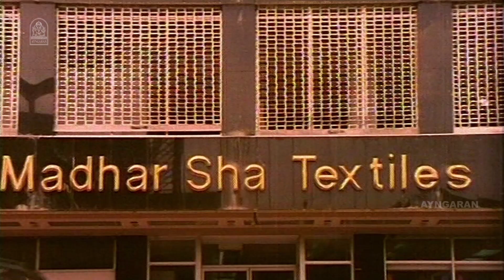இழக்க எதுவும் இல்லாதவங்க,ரொம்ப ஆபத்தானவங்க!| Pournami Alaigal Best Scenes | Sivakumar | Ambika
ayngaran Watch Pournami Alaigal.
Pournami Alaigal is a legal thriller film produced,written and directed by M.Bhaskar.The film stars Sivakumar,Ambika and Revathi,with Major Sundarrajan,Sivachandran and A.R.S. in supporting roles.The film was remade into Telugu as Sravana Sandhya and in Hindi as Majaal.

Rajesh, a junior lawyer, marries Radha, the daughter of a famous lawyer. He feels ignored due to her closeness with her father and to get back at them, he takes up a high-profile murder case

Movie Credits:-

Written & Directed by M.Bhaskar
Produced by M.Bhaskar
Starring Sivakumar
Ambika
Revathi
Cinematography: Viswam Nataraj
Editing: M.Vellaichami
Production Company: Oscar Movies